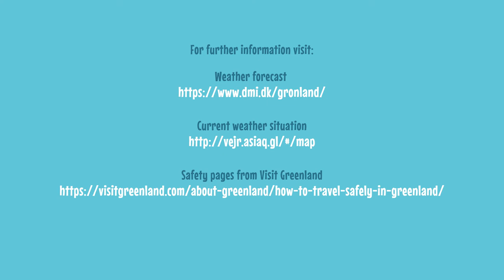Natural Hazards in Greenland: 4. Wildfire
Traveling in Greenland can be a fantastic and unforgettable experience. Greenlandic nature can be harsh at times, therefore, you should be prepared for your travels before you start your trip.

How to travel safely in Greenland?
Here is your guide to reducing risk while visiting Greenland.

This animation was made in collaboration with ASIAQ, Icelandic Met Office, NVE, safetravel.is, ICE-SAR and Visit Greenland.

This project was jointly funded by NORA and Nordregio.

Animation: Christian Rex, Deluxus Studio
Text:  Alexandra Messerli & Jennifer Arthur
Music & Sound: Fabrizio Barzanti, Inuit Dubbing
Voice over: Intalik Jalal Milne